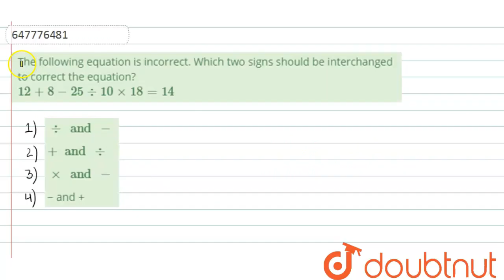The following equation is incorrect. Which two signs should be interchanged to correct the equa...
The following equation is incorrect. Which two signs should be interchanged to correct the equation?12 + 8 - 25 -: 10 xx 18 = 14
Class: 14
Subject: REASONING
Chapter: PREVIOUS YEAR PAPER 17 MARCH 2018 SHIFT 3
Board:GOVT

👉 Have Any Query? Ask Us.